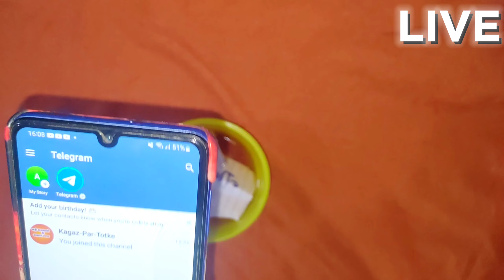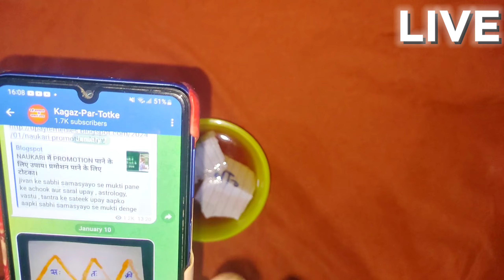अपने प्यार को वापस अपने जीवन में लाने के लिए यह उपाय ज़रूर करके देखें। लव प्रॉब्लम का एकमात्र हल।